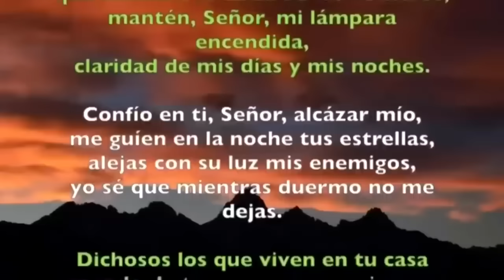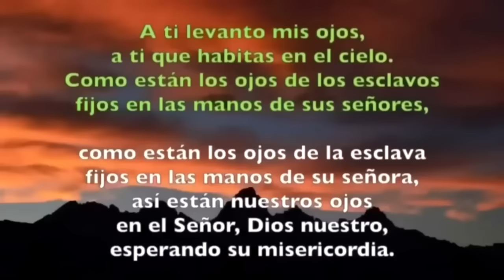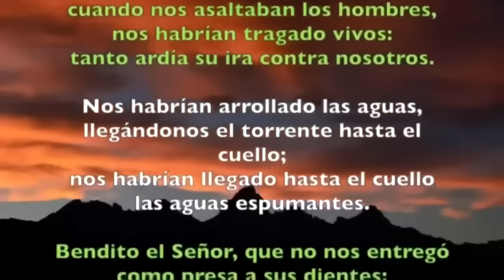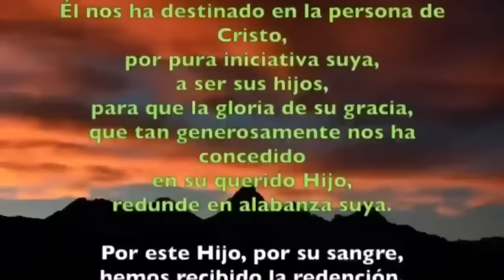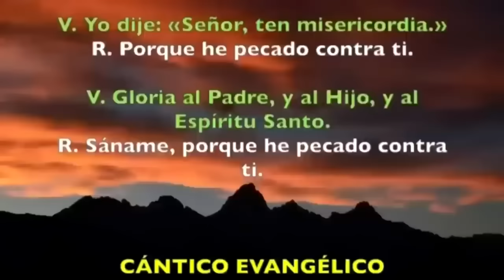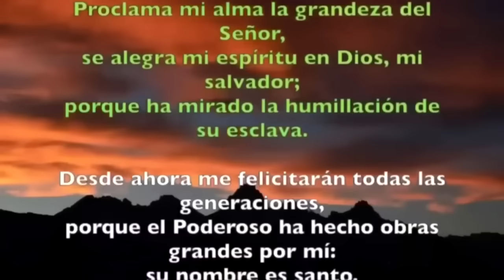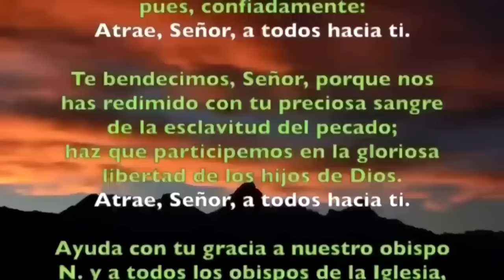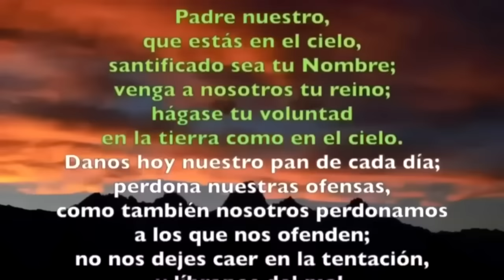Oración de la tarde (Vísperas), LUNES 6 DE NOVIEMBRE 2023 | XXXI Semana de T.Ordinario